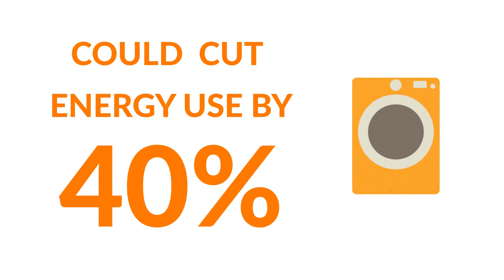Take control of your energy use and save money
Quick ways you can reduce waste, save money and help the planet at the same time.